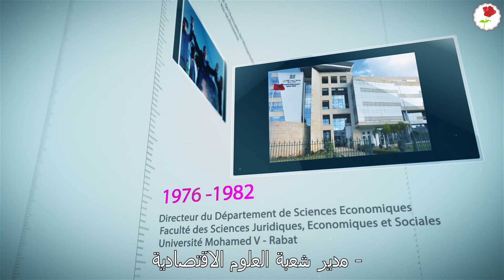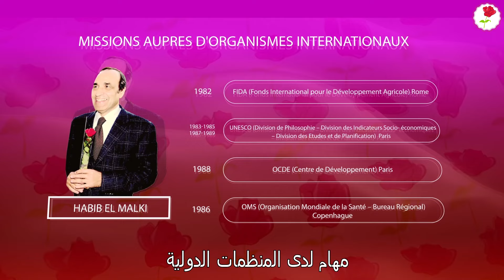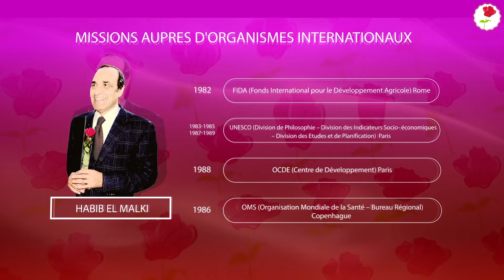الحبيب المالكي Habib El Malki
السيرة الداتية و المسار الاكاديمي و العلمي و الوظيفي للدكتور